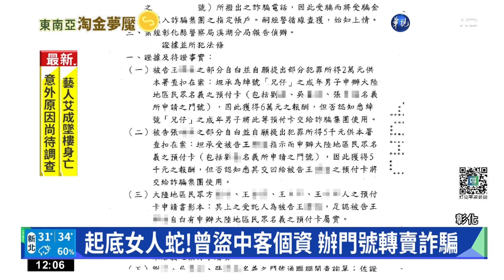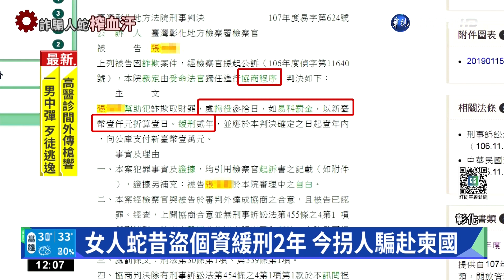起底女人蛇!曾盜中客個資 辦門號轉賣詐騙｜華視新聞 20220817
這名張姓的女人蛇，不只和成員誘騙民眾去柬埔寨或泰國打工，華視記者追查後發現，5年前她在通訊行任職時，還曾經和旅行團的領隊合作，盜取中國觀光客的個資後，利用職務之便，偷辦上百支的手機門號，每一個門號以50元到150元的金額，轉賣給詐騙集團使用，後來被法院判處拘役30天、緩刑2年，但她似乎並未悔改，從盜用個資，變成更嚴重的人口販運，